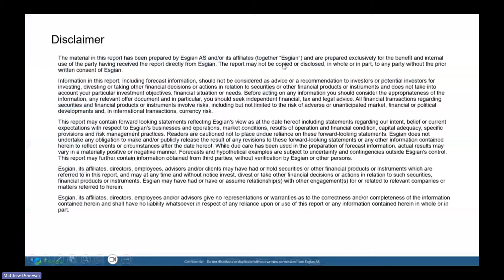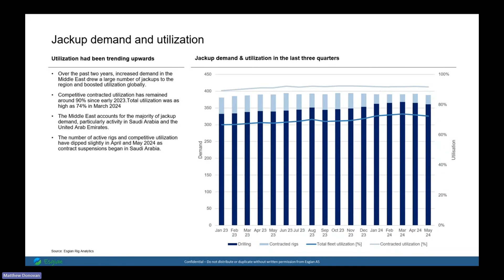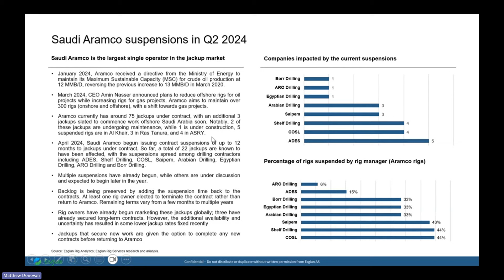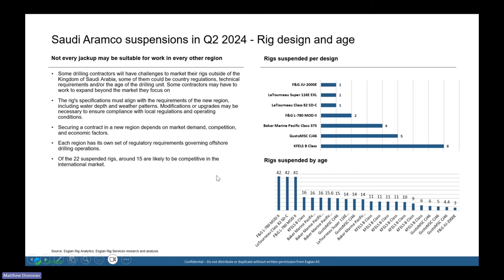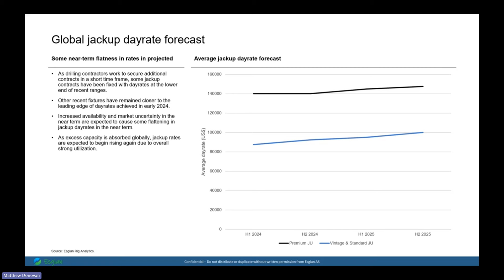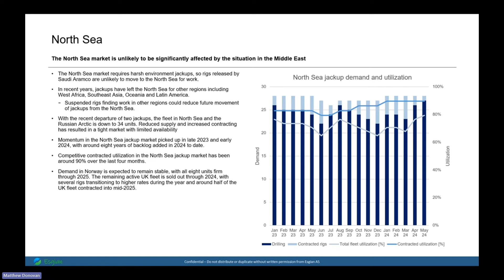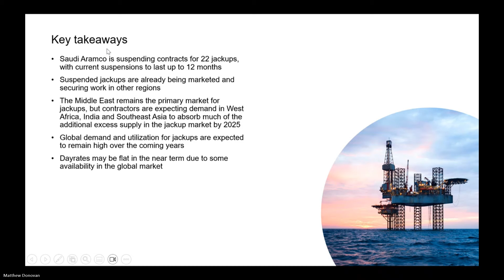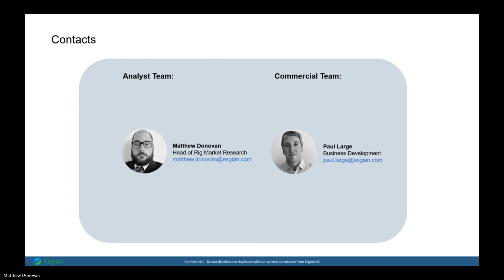Aramco's Rig Suspensions: Shaping the future of the global jackup market?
We welcome you to join Esgian's Offshore Rig team for a 30-minute discussion, to gain insights on how Aramco's rig suspensions could effect utilization and day rates globally. Our expert panel will provide valuable forecasts and analysis to help clarify regional demand and potential rig relocations.